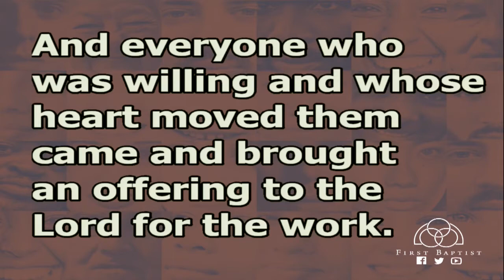February 24, 2019 - What Can We Do to Enhance the Good and Correct the Wrongs in Our Church?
Chuck Gartman, Interim Pastor;
Isaiah 54:2-3